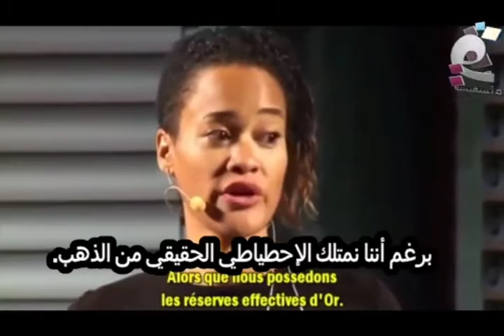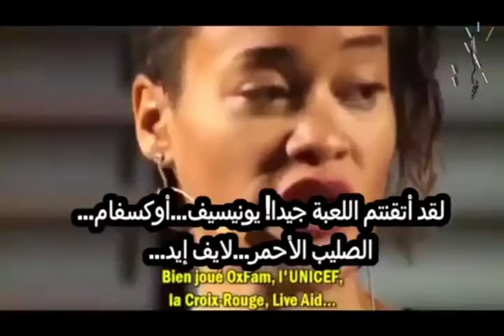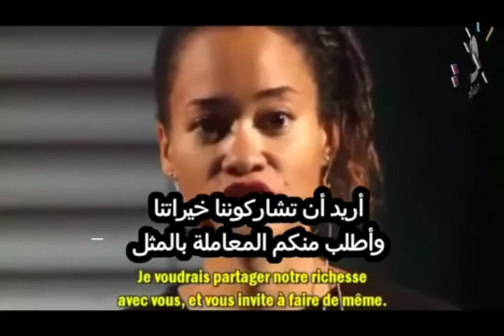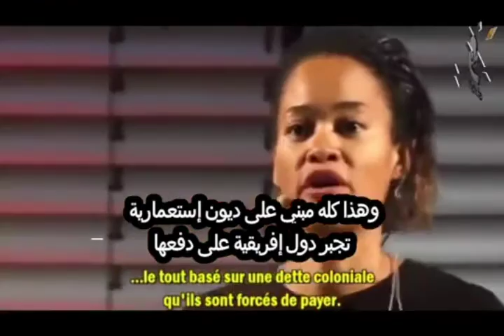كيف يستغل النظام الفرنسي موارد القارة الافريقية